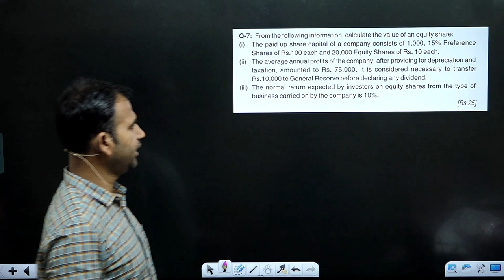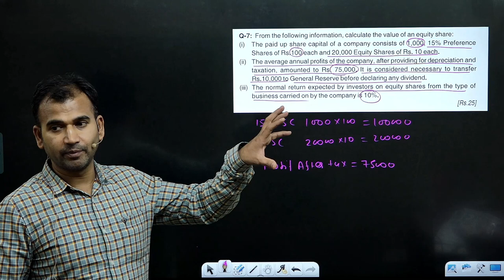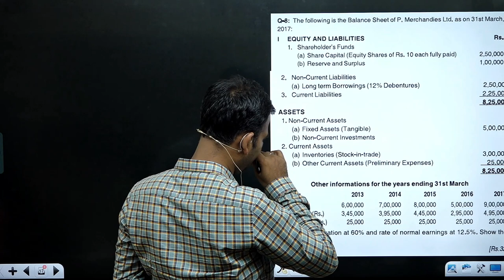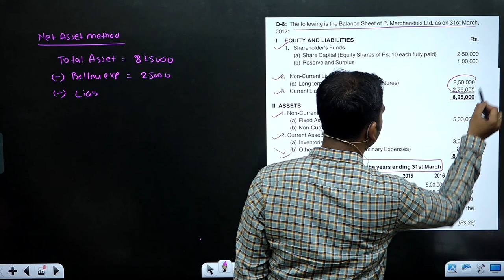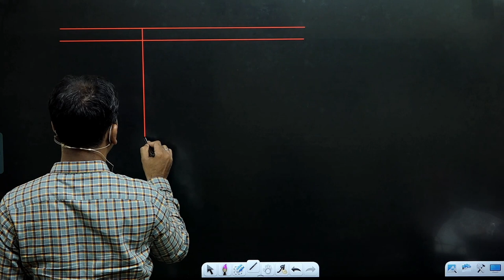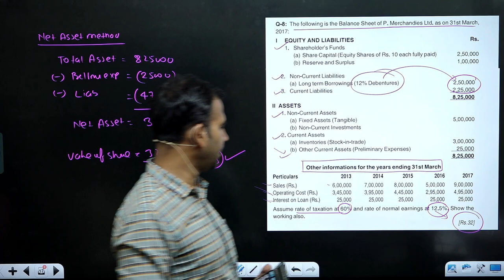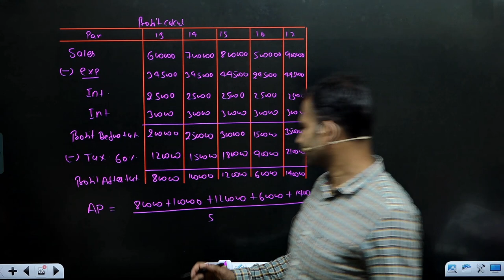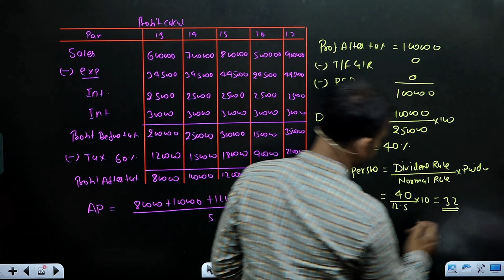corporate account for bcom | valuation of shares | earning method |part 5 | du sol | by anuj sir